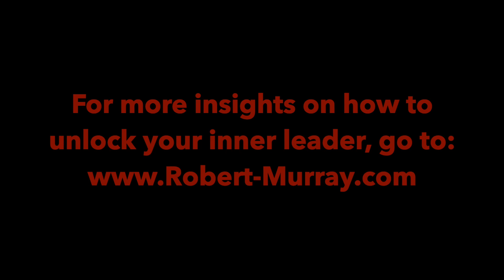Why Do Your Customers Buy From You?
For more insights and tips on strategy, get my weekly blog right to your inbox